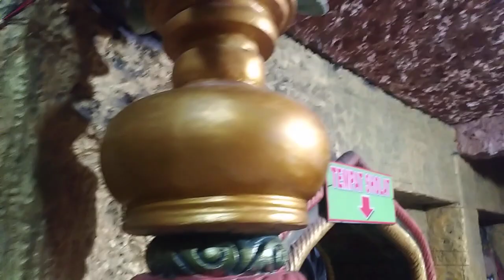masjid perut bumi tuban jawa timur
Kami menerima jasa dokumentasi photo & video shooting untuk acara pernikahan, khitanan, tabligh akbar dll.
Alamat Kampung Heuleut Desa Mekarmulya Kec. Garawangi Kab. Kuningan Jawa Barat